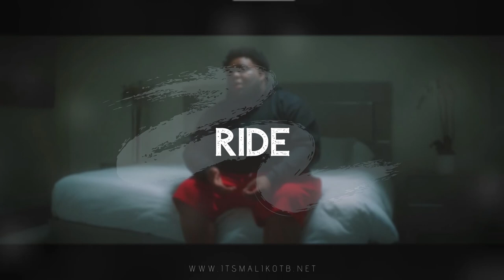FREE Rod Wave x NoCap Type Beat 2020 "Ride" Prod.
prod by itsmalikotb x STG x Dean🚀